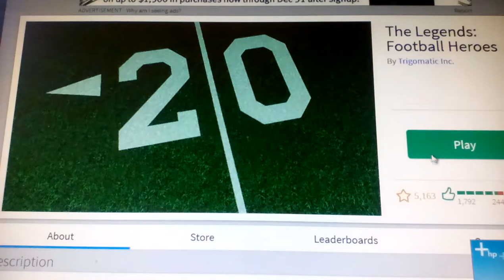ro game play